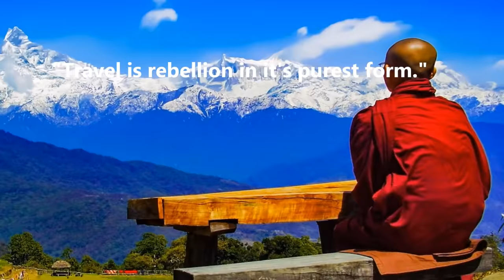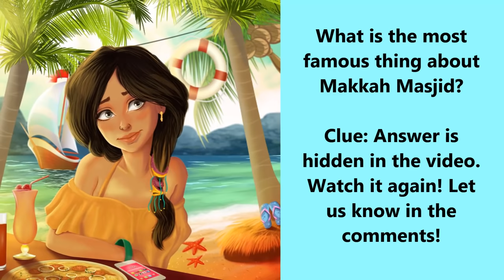Hyderabad Tourism | Famous 15 Places to Visit in Hyderabad Tour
Explore the famous Hyderabad tourist places and sightseeing spots for the best Hyderabad tour experience.

 Some of the Top 15 Points of Interest in Hyderabad City for Tourism Visit are:

1. Hussain Sagar Lake    2. Ramoji Film City       3. Salar Jung Museum
4. Golkonda Fort   5. Falaknuma Palace

Hyderabad Tourist Places:

Popularly known as the city of pearls; Hyderabad is a place with the right mix of the old and the new. With shahi food, affectionate people, rich landmarks this sure will give your trip that royal tinge one yearns to experience at least once in a lifetime. Now let us see some of the best places to visit in Hyderabad and check off your list once you step in the city.

Hyderabad Tourism:

Hyderabad city is the capital city of the Indian territory of Andhra Pradesh, in the district of Telangana.

It lies on the Deccan Plateau, 541 meters (1776 ft) above ocean level, over a zone of 625 km² (244 mile²).

The city has an expected populace of around 8 million, making it fourth biggest city in India , while the number of inhabitants in the metropolitan region was evaluated over 9 million. Religiously and socially, the city is joined with Hindus, Muslims and Christians.

Hyderabad city is known for its rich history, nourishment and its multi-lingual culture, both topographically and socially.

Established in the year 1591 by fifth Qutb Shahi Ruler Muhammad Quli Qutb Shah.

The first city of Hyderabad was established on the banks of stream Musi. Presently known as the notable old city, home to the Charminar, Falaknuma Palace, Chowmallah Palace and Makkah Masjid, it lies on the southern bank of the waterway.

The city's tech parks, multiplexes and various corporate base camp additionally contribute massively to making Hyderabad one of the greatest and most productive IT-Hubs in India as well as the world. The IT city, nearby the worldwide corporate bunches in west Hyderabad, has gone ahead to win a name for itself - Cyberabad. A microcosm of the city's entrepreneurial undertakings, Cyberabad has been a key driver in boosting the startup biological system in and around the city.

Climate in Hyderabad is exceptionally charming. Temperature in Hyderabad ranges from 11°C to 42°C.

Hyderabad Tour:

Make the most of you tour with this Hyderabad Trip Guide. You may also be interested in: